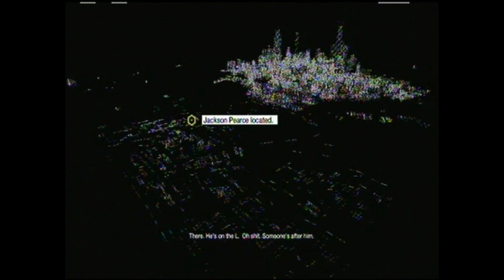Watch Dogs Walkthrough Part 19 with commentary -Hold On, Kiddo-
Watch Dogs walkthrough part 19 with commentary. Our sister is in trouble and we need to save our nephew.

Let me know what you think of this video in the comments section and also let me know what other games you want me to start doing in the future. Any feedback is appreciated :)